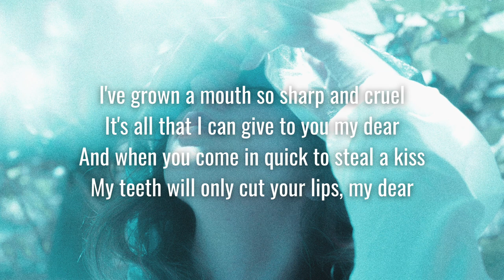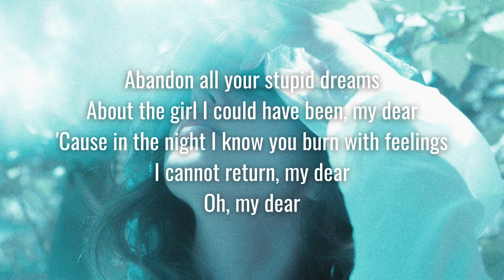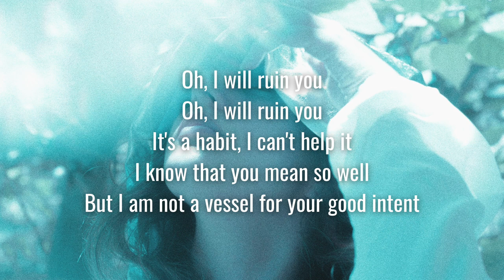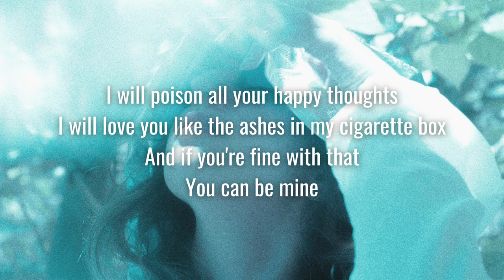The Crane Wives - Tongues & Teeth (Lyrics)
❄︎ Lyrics video of the song Tongues & Teeth by The Crane Wives ❄︎